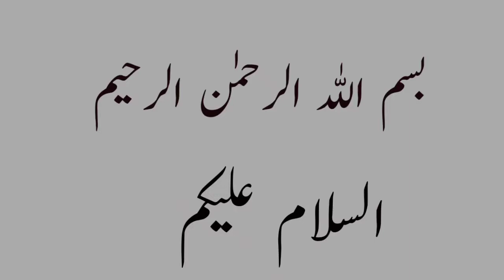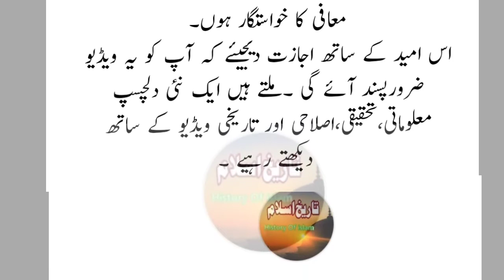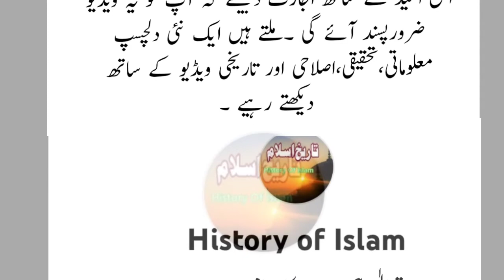Iran ka badsha our Sultan Mahmood Gaznvi|| , ایران کا بادشاہ اور سلطان محمود غزنوی رحمہ اللہ م2